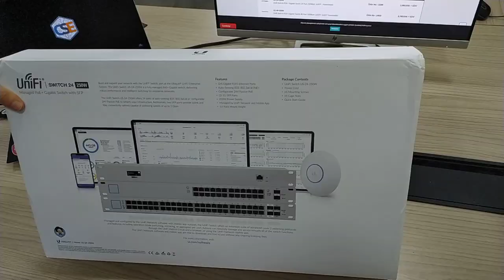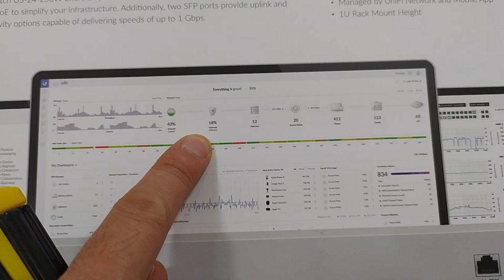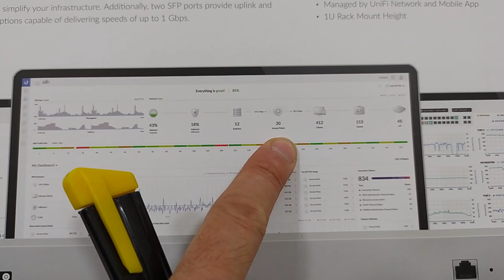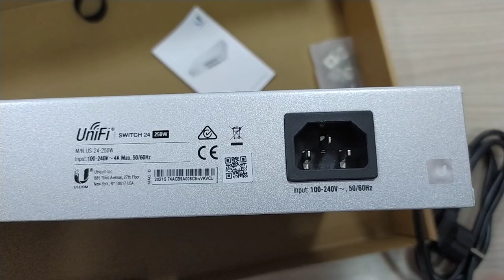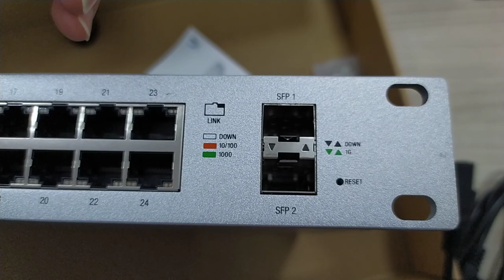UniFi 24 Port PoE Switch Kutu Açılımı İnceleme | Switch Yönetilebilir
Unifi Switch POE+ Gigabit Swich 24 Port 250Watt 2xSFP - Yönetilebilir
unifi switch kutu açılımı,
unifi poe switch,
ubnt switch,
ubiquiti network,
ubiquiti networks,
ubiquiti network kutu açılımı,
ubiquiti access point,
ubiquiti switch,
ubiquiti switch review,
ubiquiti switch poe,
ubiquiti switch kutu açılımı,
ubnt poe switch,
ubnt switch,
ubnt poe switch incelemesi,
switch,
ubnt,
ubiquiti,
dell,
aruba,
hpe,
hp,
cisco,
junipier,
switch,
kutu açılımı,
inceleme,
switch kurulumu,
poe switch,
24 port switch,
switch incelemesi,
unifi network,

Unifi Managed PoE+ Gigabit Switch with SFP,US-24-250W
Unifi Access Point - Türkiye
unifi türkiye,
unifi managed poe,
gigabit switch,
Ubiquiti UniFi US-8-150W 8 Port PoE Yönetilebilir Switch,
Ubiquiti Unifi US-24-250W 24 Port PoE Switch,

UniFi Switch,
Ubnt 24 Port PoE Switch,
Ubiquiti unifi us 24 500w,
Ubnt 48 port PoE Switch,
Wii unifi,
UBNT Distributor,
UniFi 48 port switch,
Unifi 16 port switch lite,
wi.com.tr,
wii,
internetten teknoloji,
internetten,
teknoloji,